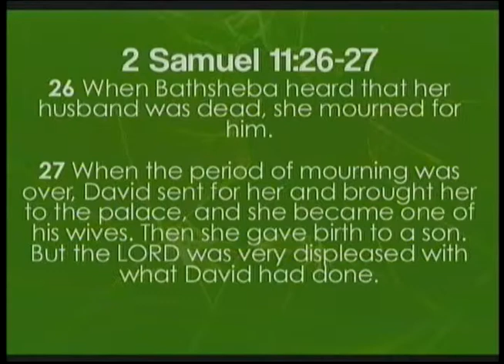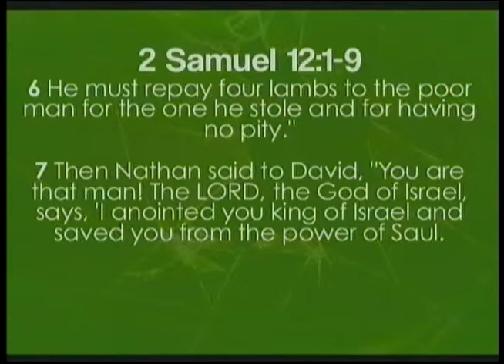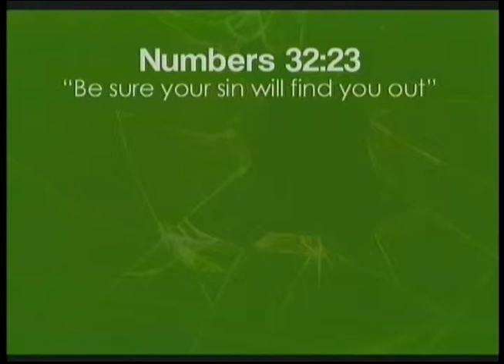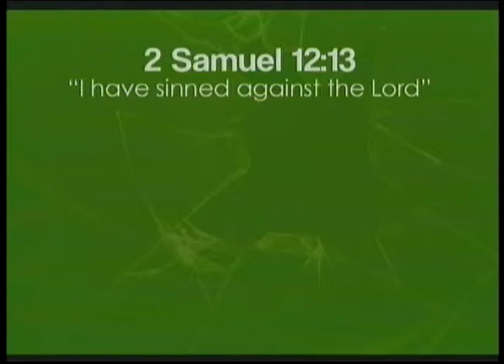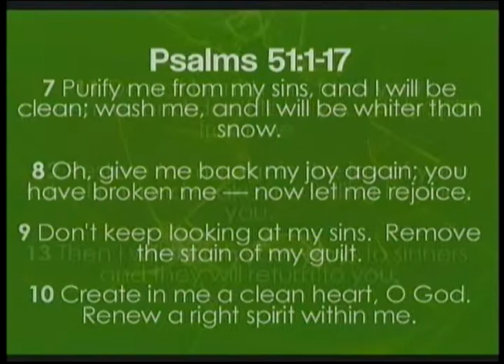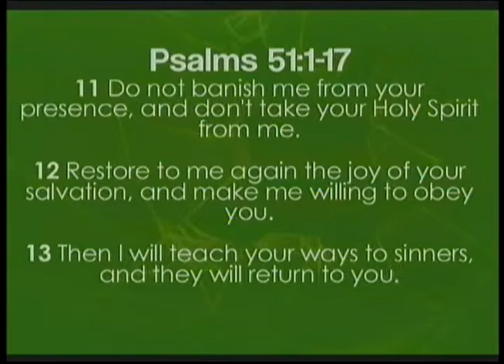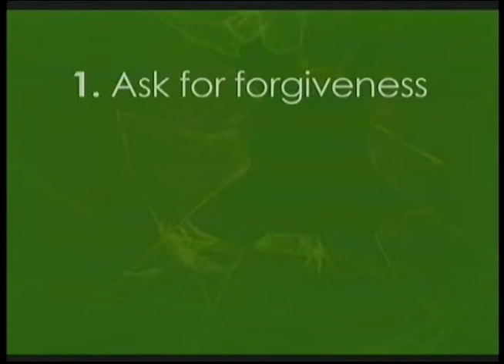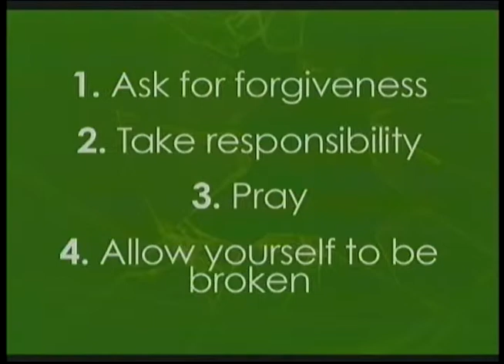Recovering From Epic Fails